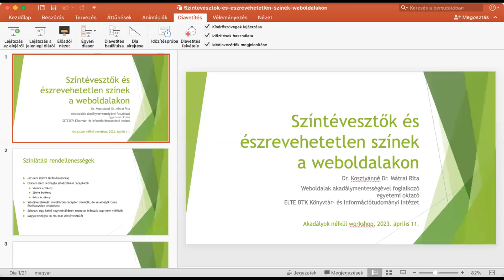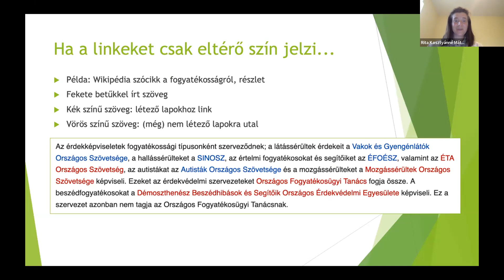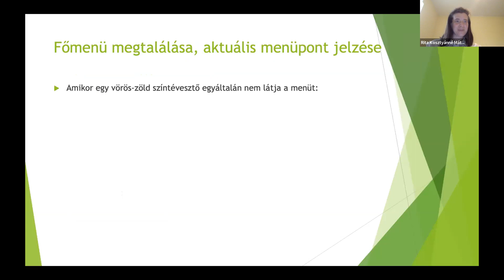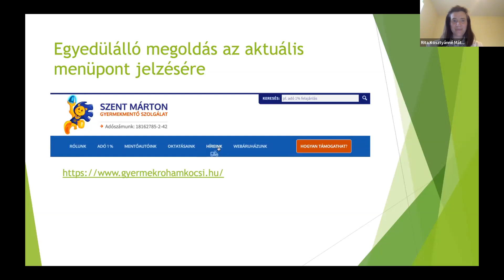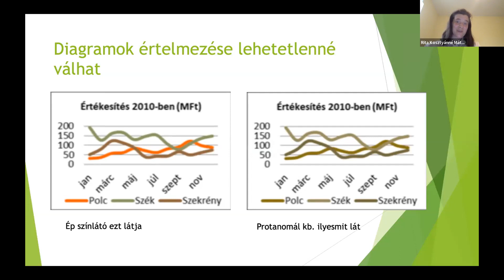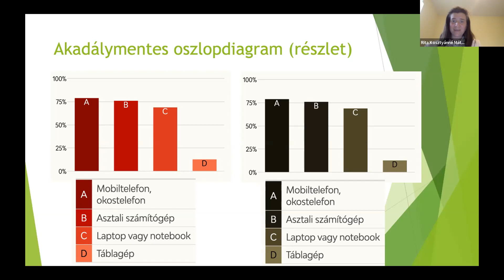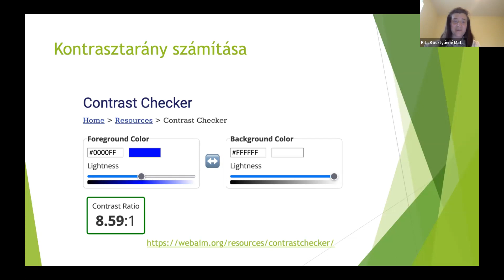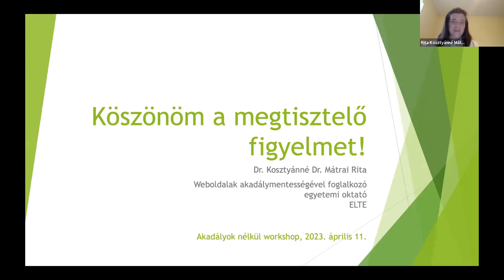Dr. Kosztyánné Dr. Mátrai Rita Színtévesztők és észrevehetetlen színek a weboldalakon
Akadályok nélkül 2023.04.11